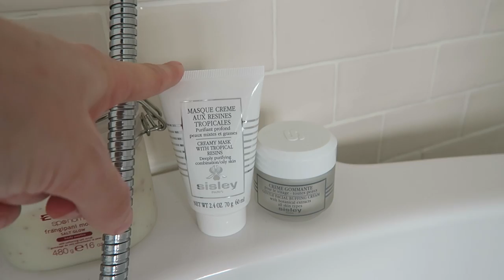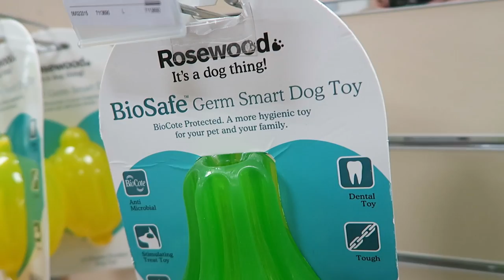The Best Waitress & Big Kids